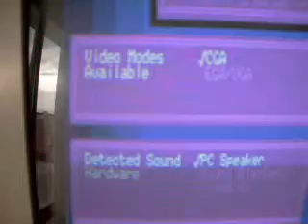Commander Keen CGA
Commander Keen 5 in CGA Mode. Amstrad PC 1512 8MHz CPU 8086, 640KB RAM. 2.2 GB Hard Disk.